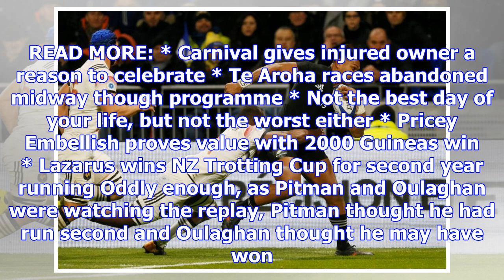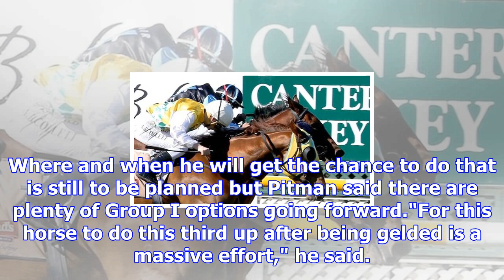Dead heat brings bizarre scenes in coupland's bakeries mile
MAT KERMEEN Last updated 21:53, November 15 2017 Shadows Cast and Son of Maher tie first in the 13th...